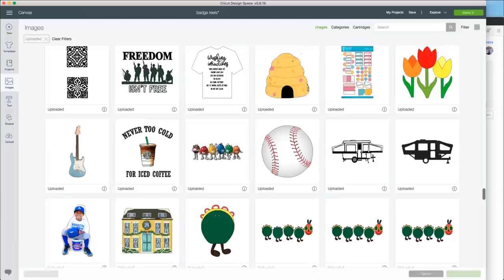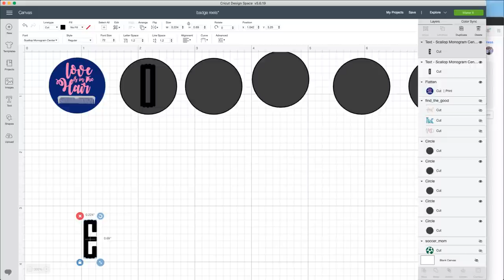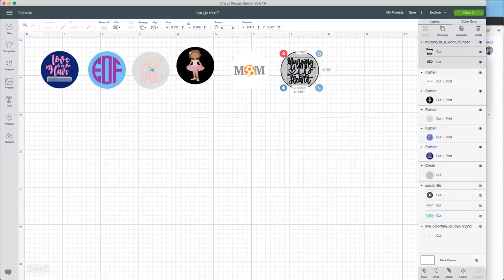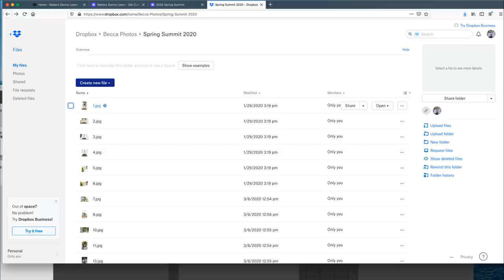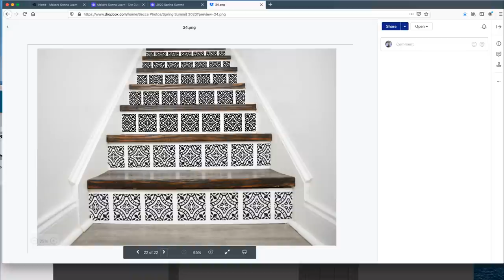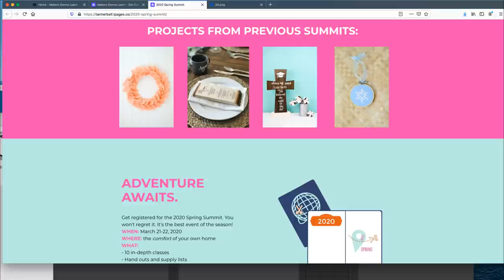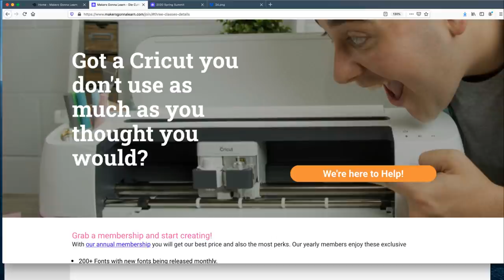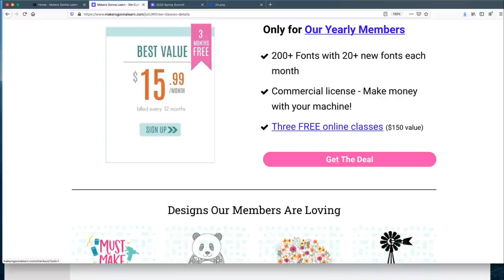HOW TO MAKE CUSTOM BADGE REELS USING CRICUT PRINT THEN CUT!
Want to make custom badge reels so you can display your ID in style? We're going to show you how to use your Cricut machine to create really cute personalized badge holders that you will love to wear. You can make so many amazing Cricut craft projects and this is definitely one of our favorites. It's a quick and easy craft project that's perfect for Cricut beginners. Watch the video for the full craft tutorial.

💚💚Try our membership for only $1!

Badge Reels
Flattened bottle caps
Epoxy bubbles